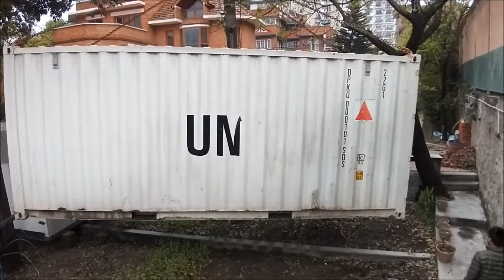Crane picks up 3 Ton container II क्रेनले ३ टनको कन्टेनर सजिलै उठाएको